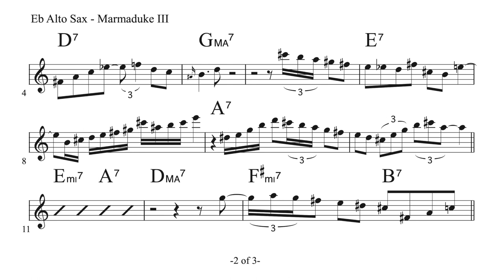Charlie Parker on Marmaduke III - Sept. 24, 1948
Harris Smith Studios, New York
Group: Charlie Parker All-Stars with Miles Davis (tpt)
John Lewis (p), Curley Russell (b), Max Roach (d)